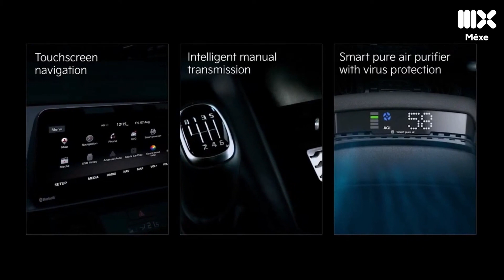Kia Seltos 2021 ra mắt tại Ấn Độ logo mới, hộp số sàn không chân côn, nhiều tính năng mới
Kia Seltos 2021 đã được giới thiệu tại thị trường Ấn Độ với thêm 2 biến thể mới. Tổng cộng, Kia Seltos đang được phân phối tới 16 phiên bản tại đất nước này, bao gồm tuỳ chọn động cơ xăng, động cơ dầu, hộp số sàn, hộp số sàn không chân côn và hộp số tự động. Kia Seltos 2021 được bổ sung nhiều tính năng mới, nhiều tính năng chỉ có ở bản cao nay được đưa xuống bản thấp hơn, thêm hộp số sàn không chân côn. Kia Seltos 2021 có giá khởi điểm quy đổi ra tiền Việt từ khoảng 309 triệu tại Ấn Độ.
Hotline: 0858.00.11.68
Fanpage: Fb.com/KhaleFactory1199